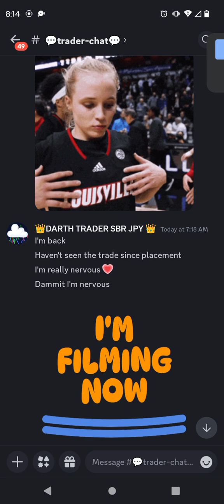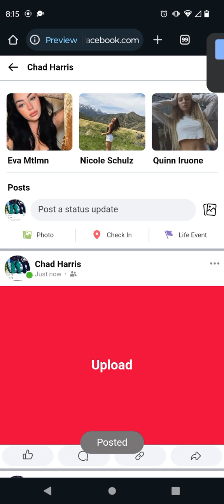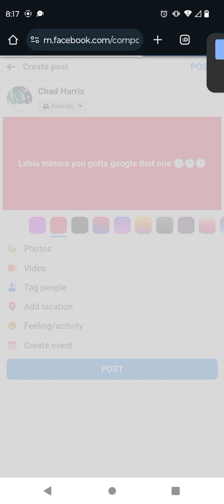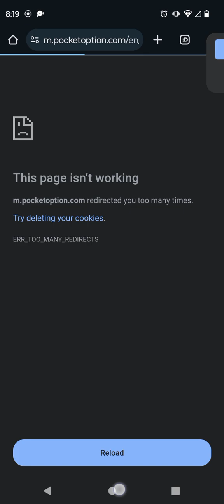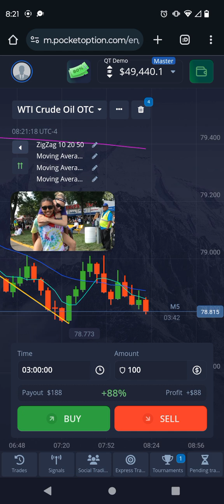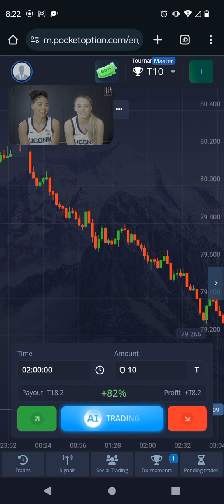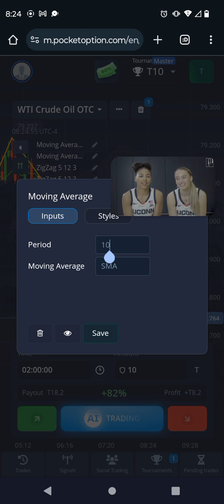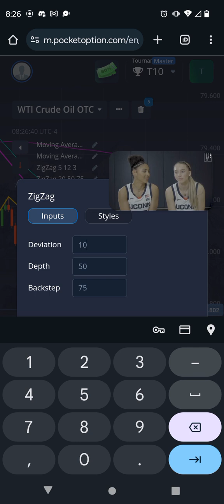DTSBR POCKET OPTIONS BINARY OPTIONS FINALS GAME SEVEN #1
Think I just hack cracked the code my nigga. Let me find out I cracked the code

Sunday I'll place the first trades using the AI answers to my questions. A very specific question. A very simple question as well.

Pulling up from forty with gold platinum maybe silver and finally NASDAQ maybe replace silver with SPX500

Have 30 hours to think about it

My trading partner is artificial intelligence OMG 😱😳😨😳

Bra they are using all three websites

Investopedia

Tradingview  and investing

Look for the third indicator called the STOCHRSI

On the five hour and the one hour

So it's like a 3 step process

Step one is wait for five hour STOCHRSI to say 100 overbought or 0 oversold

Step two is to wait for hourly STOCHRSI to switch to under 50 red sell after five hour STOCHRSI says 100 overbought for a sell move

wait for hourly STOCHRSI to switch to over 50 green buy after five hour STOCHRSI is 0 oversold

That's literally all I did.

Saturday morning London session open crypto bull run daily oscillator ultimate stop 🚏🛑 UO MADNESS

Every time he put in a trade he posted a killer sports shot.

The RAINMAN

Currency 💲 💵 trading his sport. His peers called him legend. The RAINMAN brainman story was the stuff of legend

Trading platinum. It's selling. Take profit @$900 price level 0.09 times for $1000K AUD profit

MY BIAS IS THE ACTUAL HOURLY BIAS

👑 SBR 👑 INVESTING DOT COM STRATEGY EPISODE ONE